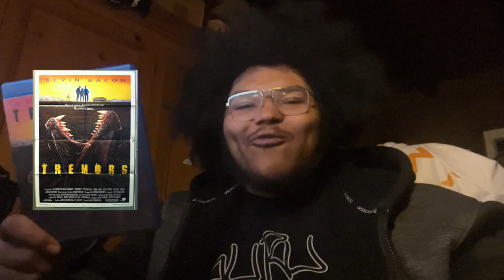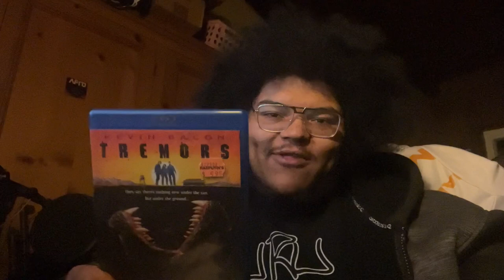Tremors (1990) - My Favorite Creature Flick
I whole-heartedly adore this film. We have awesome characters and colorful performances to match, fantastic practical effects/creature design, and big belly laughs for me.

I've seen this flick a million times, and it never gets old. The replay value is insane.

Starring: Kevin Bacon, Fred Ward, Michael Gross, and Reba McEntire
Directed by: Ron Underwood